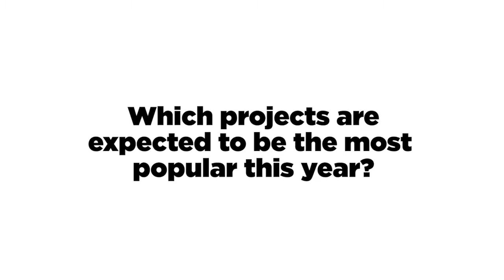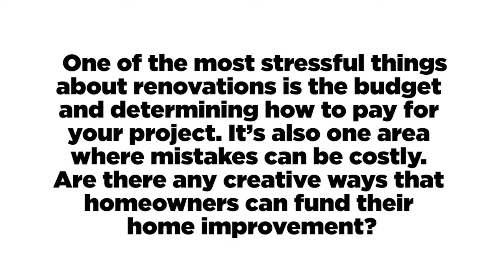This Could be Your Year to Ramp Up Home Renovations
Whether it’s your first home or forever home, find out how to go BIG on improvement projects and strategies to pay for it